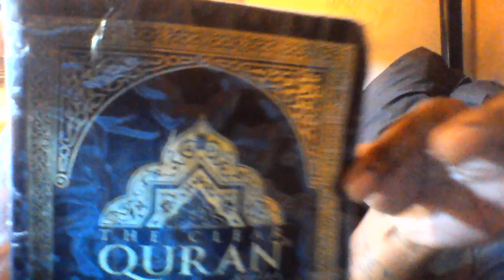QURAN 72324 TALKING 101